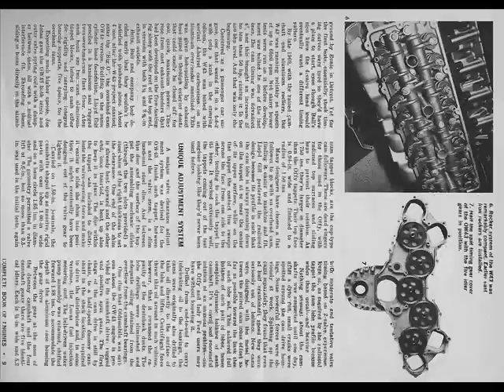REVISED OLDSMOBILE W-43 HEMI VIDEO PRANK PRANKS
EXPERIMENTAL HEMI OLDS ENGINES AND THE FRONT COVER OF THE FEB 71 CAR AND DRIVER WITH JOHN BELTZ IN FRONT OF A TORONADO IN THE ARIZONA DESERT AT GM PROVING GROUNDS.   JOHN BELZ WAS THE MAN BEHIND THESE ENGINES.  SUPPLEMENTAL VIDEO TO TWO OTHER OLDS HEMI VIDEOS I UPLOADED.   THIS ONE IS DESIGNED TO PUT A CRICK IN YOUR NECK BUT YOU CAN READ THE FULL ARTICLE.
John Beltz was Oldsmobile's chief engineer in 1964 and one of the prime movers of the Toronado and 442 project. Beltz was promoted to Oldsmobile general manager at age 43 in 1969 when Harold N. Metzel retired. Beltz passed away in May of 1972 from cancer at the age of 46.
1. The 0W-43 all aluminum 455 with 4 valve per cylinders, four overhead cam Weber engine. With a redline of just under 8,500rpm it was originally conceived for CAN AM racing. At 3,000rpm it put out 300hp and at 6,000rpm registered over 600hp. The top output recorded for this engine in the Lansing dyno facility was 700 real hp at 6,800rpm. Tests were run with both carbueration and fuel injection. The block was cast from Reynolds 356 alloy and fitted with pressed-in dry steel cylinder liners for the Forged-True 12.20to 1 pistons. Billet steel connecting rods by Carillo was used along with a forged steel crank. The engine weighed in at 50 pounds lighter than the production 455 motor! It was developed at the same time as the ZL-1 Chevy 427 motor.
2. The W-43 4 valve per cylinder 455 developed by JOHN BELTZ , LLOYD GILL , JOE JONES AND FRANK BALL. Rated at 500-550hp with a single Rochester Quadrajet on an aluminum manifold. Constructed with both cast iron heads and block and with aluminum-alloy block and heads 75 pounds lighter than the conventional 455 production engine. Engine featured four valves per cylinder with narrowed angles for a super efficient combustion chamber design, central spark plugs and could easily be adapted for chain for gear driven overhead camshafts. 455 engine had 4.625inch cylinder centers, a 4.125 bore and 4.250 stroke. Making use of the 3inch main bearings and 2.50 inch rod journals, the engine was fitted with a specially prepared cast crank fitted with SAE-1140 forged steel rods, forged 10.20-to-1 pistons which rode on Morraine 400 bearings. Four bolt main block boasted 2 additional 5/8inch drain holes. Four valve heads featured 1.750inch intake valves (SAE-8640 steel) with 22 degree stems and 1.375 exhaust (214-N stainless steel) with 15 degree stems, special Stellite seats, bronze alloy guides, o ring plug tubes, 14mm spark plugs, 3/8 inch pushrods and aluminum rocker arms. (Of all the experimental Olds engines, this one came the closest to production and there are photos of this engine in street gear. MAY 71 HOT ROD MAGAZINE features some of these engines and the sadness of the Olds engineers of that time of how they would never be released.)
3. 455 dual turbocharged CAN AM ROCKET CHALLENGE. 659hp @ 6250rpm. 554lbs torque @ 6,250 rpm. Alloy block with 4 bolt mains. Forged steel crankshaft. Forged True pistons with 8.5 to 1 compression. 3inch main journals. 2.499inch rod journals. Carillo billet steel rods. alloy heads. 2inch intake valves. 1.625inch exhaust valves. Crower roller camshaft with 555inch lift and 320 degrees duration. Dual TRW-375-E-10 turbochargers with boost Wastegate 10and 1/2psi. Lucas fuel injection. Olds alloy intake.
Competed with big block Chevy Mclarens and Porsche Panzers in CAN AM racing circa 68-69.